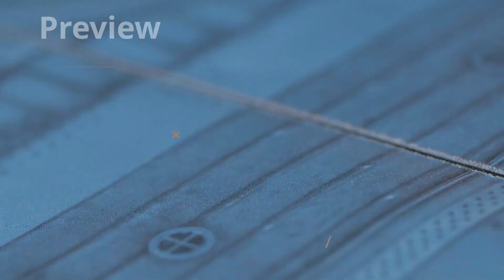Shift Carnage v2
Laser pin point projectile slot cars